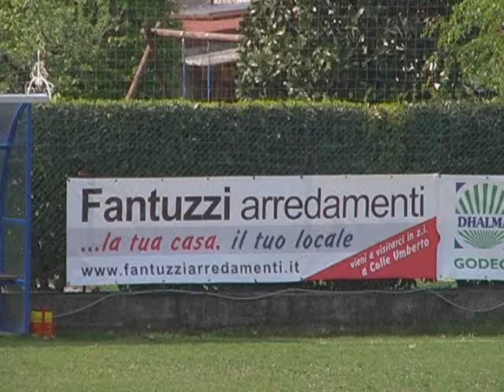SanMartinoColle - CimaPiave 2-1 (2009-2010)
Campionato Terza Categoria TV Girone A 09/10
Formazione SMC 27° Giornata: Da Rui, Tonon, Armellin, Ferrocino, Diedhiou, De Martin (Forner), De Luca Deli, Ulivati (Salvador), Rossetti (Saraci), Sagna, Belotti (Dal Mas).
Gol SMC: 50'Rossetti, 70' Salvador
Parziali: 1T 0-1, 2T 2-1.
Spettatori: 120 circa
Stadio: Ottavio Bottecchia di San Martino
18 aprile 2010